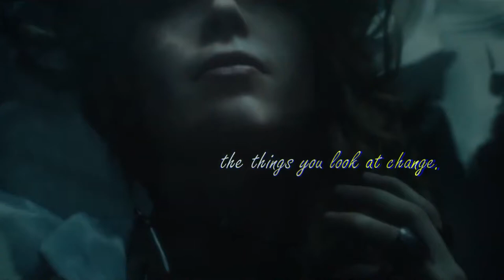💔 FREE SHINJIN 🖤 BLADEE ❤️ SENSES 🖤 NOSGOV TYPE BEAT PROD ME + RECYCLEBIN + COZIN